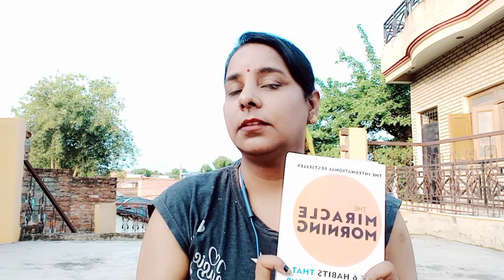VLOG #219 miracle morning 30 day life transforming challenge Day 3